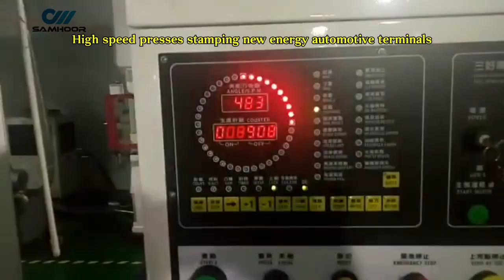Four manufacturing processes - punching process of automotive terminal high speed press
High speed presses stamping new energy automotive terminals

In the manufacturing process, the punching process is a major process in the automobile manufacturing industry, punching can be a sheet of sheet material, a strip of coil material processing into complex shape parts.

In the stamping process, the selection of raw materials is very critical, which is one of the key factors affecting whether the molding product meets the product requirements.

In order to ensure product quality, product uniformity, and production efficiency, the design and production of stamping die is also particularly critical, mold is an essential and very important part of the stamping process.

As the first process of manufacturing automobiles, stamping or punching has an important impact on the product quality and production efficiency of the entire vehicle.

The continuous optimization of the stamping production line affects the efficiency and quality of stamping, and our Samhoor high-speed punching machine constantly develops new stamping processes, which will better improve the efficiency of the punching machine, and strive to reach the industry leading level in comprehensive cost, efficiency and quality.

Which products can the stamping process of Samhoor high speed punch press machine be applied to new energy vehicles?
The high speed press can be used in the manufacturing of new energy vehicles, such as stamping car terminals, car motors, car heat sinks, terminal connector, stator rotor, brackets, motor core, car explosion sheets and other metal precision parts, Samhoor for the manufacturing of new energy vehicles to provide more powerful stamping fighters!